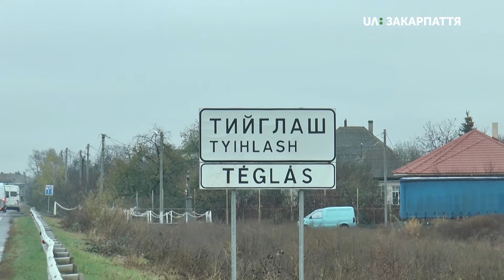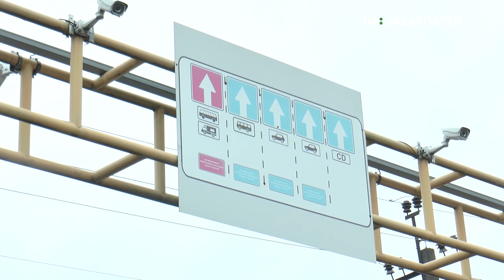Черги вантажівок на пунктах пропуску "Тиса" та "Ужгород"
400 вантажівок залишаються перед пунктом пропуску «Ужгород-Вишнє Нємецке» на українсько-словацькому кордоні. Ще 400 - перед КПП «Тиса-Захонь» на українсько-угорському кордоні. Про це сьогодні нам повідомила речниця Чопського прикордонного загону Олена Трачук.